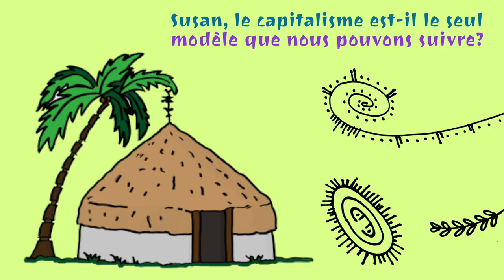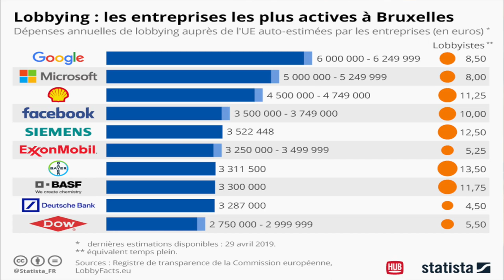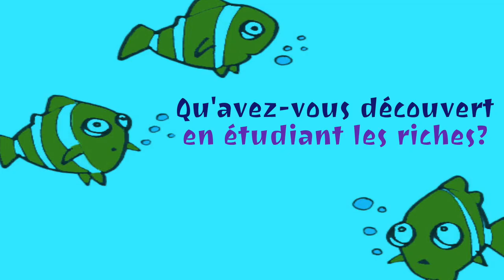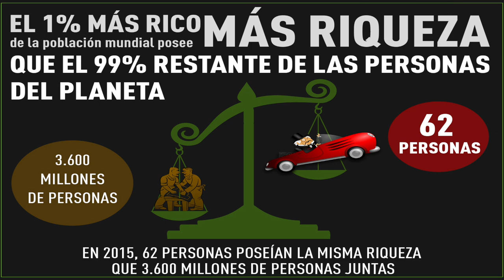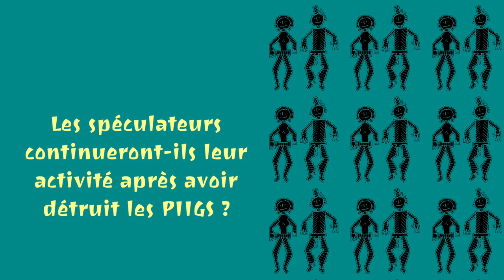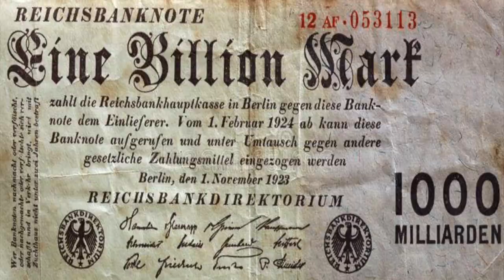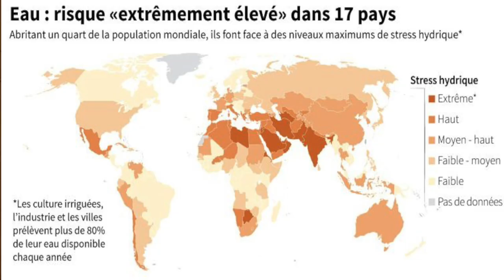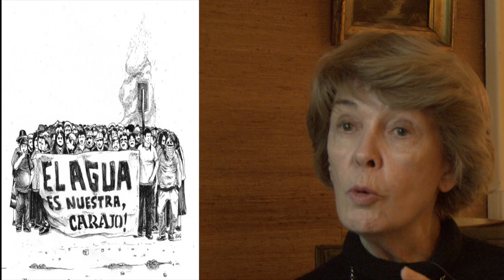Susan George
Née à Akron dans l'Ohio aux États-Unis, Susan George vit depuis longtemps en France et a acquis la nationalité française en 1994. Après des études de littérature française et de sciences politiques au Smith College de Northampton (Massachusetts), elle vient s'installer à Paris, se marie, a trois enfants, puis reprend ses études et obtient une licence de philosophie à La Sorbonne en 1967. Après la publication de son premier livre en 1976, elle s’inscrit à l'École des hautes études en sciences sociales, où sa thèse en science politique sur le transfert du système alimentaire américain au reste du monde obtient la mention «très honorable» en 1978.

Elle est politologue et écrivaine franco-américaine, militante altermondialiste et présidente d’honneur de l'Association pour la Taxation des Transactions financières et pour l'Action Citoyenne (ATTAC).
Susan George est très engagée dans les combats internationaux. Elle se sert notamment de ses livres pour communiquer ses idées.

Elle a participé à la fondation du Transnational Institute à Amsterdam et en est maintenant Présidente du Conseil. Elle a été au centre de la coordination rassemblant l’ensemble des mouvements français contre l’AMI (Accord multilatéral sur les investissements) et pour la réforme de l'OMC. Elle a été présidente de l’Observatoire de la mondialisation aujourd'hui dissous, et a été membre du Conseil d’administration de Greenpeace International et de Greenpeace France, de 1990 à 1995. Elle est enfin membre du comité de parrainage de la Coordination française pour la Décennie de la culture de paix et de non-violence.

Personnalité fondatrice de la première organisation Attac depuis sa création à Paris en 1998, elle a écrit un livre Attac sur l'OMC3 et a été vice-présidente d'Attac France et membre de son Bureau de 1999 à 2006. En 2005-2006, elle a joué un rôle important dans le mouvement de remise en cause de son ancienne direction en appelant notamment à deux reprises à voter pour une liste de ses opposants et en protestant contre la fraude avérée concernant les élections de juin 2006 à son Conseil d'administration. Depuis le remplacement de l'ancienne équipe par des dirigeants en accord avec ses conceptions, Susan George a demandé à ne plus participer à la direction d'Attac France, restant seulement membre de son collège des Fondateurs et de son conseil scientifique. En 2003, le conseil d'administration d'Attac la nomme présidente d'honneur.

Nous connaîtrons les alternatives qu'elle propose pour le monde contemporain et quelles sont les lignes directrices que nous devrions adopter si nous voulons éviter l'effondrement des civilisations qui menace notre horizon.